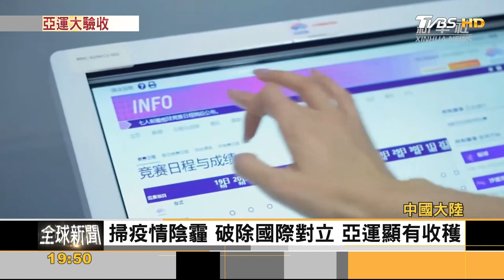杭州亞運成大外宣最佳工具 獎牌榜居冠激發愛國熱情｜方念華｜FOCUS全球新聞 20231006@TVBSNEWS01